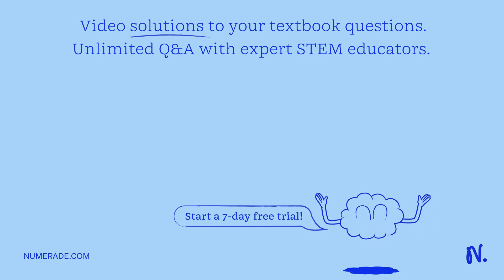A 50V battery is connected across a 10 ohm resistor. The current is 4.5 amperes. The internal resis…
A 50V battery is connected across a 10 ohm resistor. The current is 4.5 amperes. The internal resistance of the battery is (a) Zero (b) 0.5 ohm (c) 1.1 ohm (d) 5.0 ohm